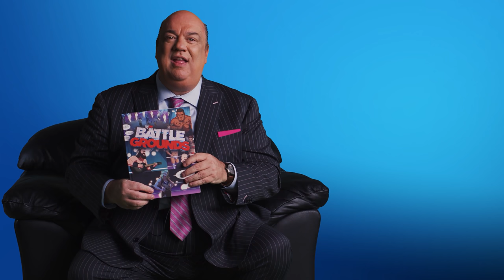🔥 Paul Heyman Unveils WWE 2K Battlegrounds Wild Game Modes! 🔥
The legendary Paul Heyman reads you a story about all the ways you can Brawl Without Limits in WWE 2K Battleground’s many wild and unpredictable game modes including:

- Campaign
- Exhibition
- One on One
- Tag Team
- Triple Threat
- Fatal Fourway
- Steel Cage
- Royal Rumble
- King of The Battleground
- Online Tournament
and Battleground Challenge!